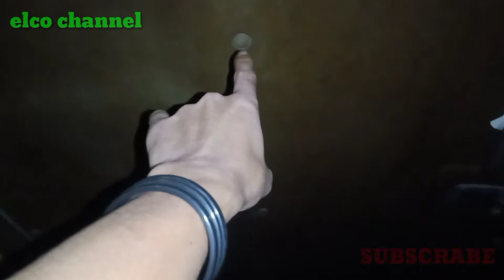atasi kabin truk yang bocor atau berkarat pake PLINGKUT langsung beres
mengatasi kabin truk yang bocor atau berkarat pake PLINGKUT  untuk mobil langsung beres modal murah bisa di atasi sendiri tanpa harus kebengkel

trimakasih